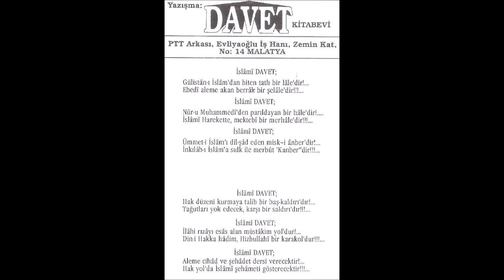İSLAMİ DAVET - 02 İSLAM'A HASRET